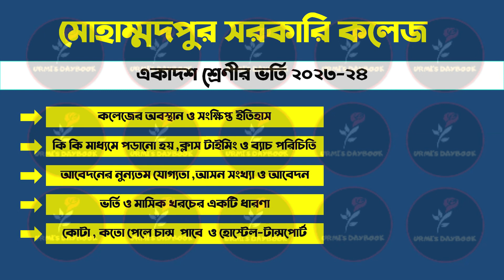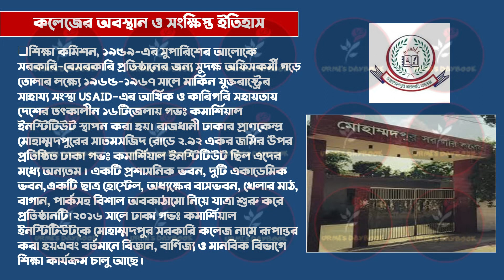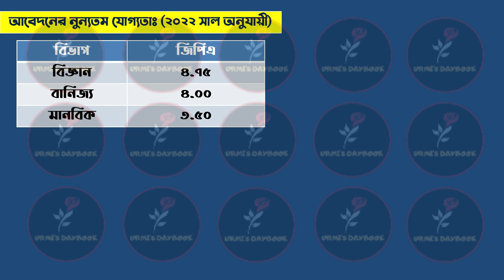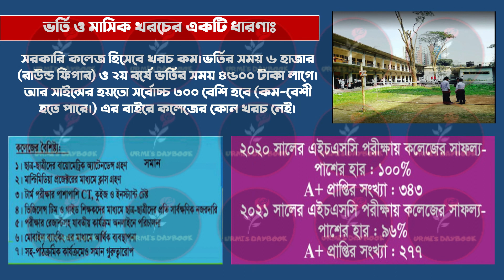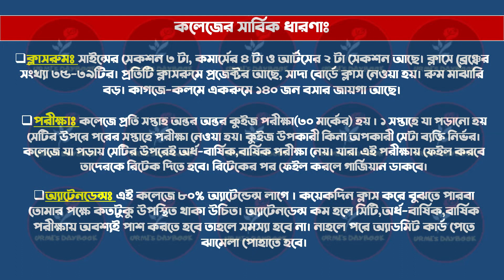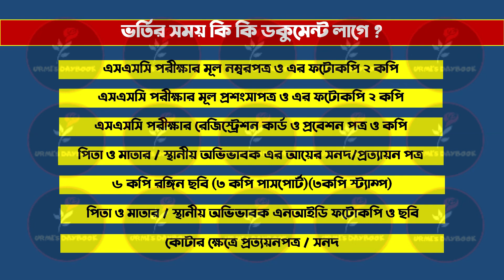মোহাম্মদপুর সরকারি কলেজ|Mohammadpur Govt.College Admission 2024|Xi Admission 2024|HSC Admission 2024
মোহাম্মদপুর গভঃ কলেজ

শিক্ষা কমিশন, ১৯৫৯-এর সুপারিশের আলোকে সরকারি-বেসরকারি প্রতিষ্ঠানের জন্য সুদক্ষ অফিসকর্মী গড়ে তোলার লক্ষ্যে১৯৬৫-১৯৬৭ সালে মার্কিন যুক্তরাষ্ট্রের সাহায্য সংস্থা USAID-এর আর্থিক ও কারিগরি সহায়তায় দেশের তৎকালীন ১৬টিজেলায় গভঃ কমার্শিয়াল ইনস্টিটিউট স্থাপন করা হয়। রাজধানী ঢাকার প্রাণকেন্দ্র মোহাম্মদপুরের সাতমসজিদ রোডে ২.৯২একর জমির উপর প্রতিষ্ঠিত ঢাকা গভঃ কমার্শিয়াল ইনস্টিটিউট ছিল এদের মধ্যে অন্যতম। একটি প্রশাসনিক ভবন, দুটি একাডেমিক ভবন,একটি ছাত্র হোস্টেল, অধ্যক্ষের বাসভবন, খেলার মাঠ, বাগান, পার্কসহ বিশাল অবকাঠামো নিয়ে যাত্রা শুরু করে প্রতিষ্ঠানটি।২০১৬ সালে ঢাকা গভঃ কমার্শিয়াল ইনস্টিটিউটকে মোহাম্মদপুর সরকারি কলেজ নামে রূপান্তর করা হয়এবং বর্তমানে বিজ্ঞান, বাণিজ্য ও মানবিক বিভাগে শিক্ষা কার্যক্রম চালু আছে |

😎Let’s connect:
My another channel:
Bongo foodies: